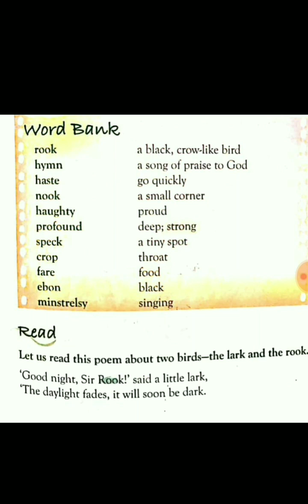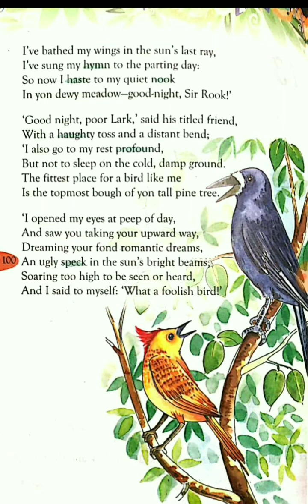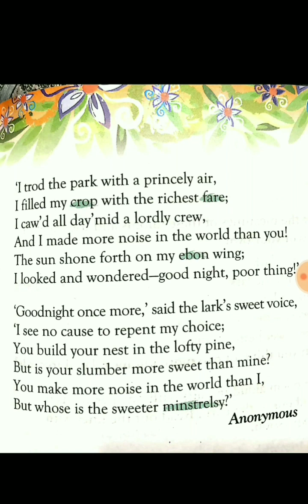Class-6th, English Poem, The Lark and the Rook(explanation)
This video explains the summary of Poem 'The Lark and The Rook. Lark is a beautiful all brown bird that has a pleasant voice and Rook is a  crow ( makes Caw sound). The poem describes the conversation between lark and rook where lark is sweet and rook is a proudy crow.